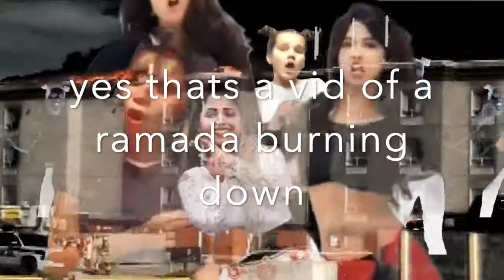Ding Dang Dongle all over my Furnace or else the day of reckoning will come!!!!!! the papa was right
Lyricsz Officially presenting.
can u believe even more Bep ofre he cheats (midnigte sky miley cyris hope ya dont see anytheng probably not as much as we do here at lyricsz so im gonna give you an e-d-u-c-a-t-i-o-n :-)
where ya goin? uptown downtown glove world
brunoe mars will never be featurede on theis channel lest it be a smule. and. tbh no not even that.
U can check in any time uU like but you can never leave!
r-e-s-p-e-c-t our u-s-p-s b-t-w :-)
sooo ya. lol does anyeone know the name of theis sonng?:
hotel motel holiday inn x rasputin

heres the officiale lyricsz:
(verse 1)
babybaby baby babie babie babie babie
biaby baiby baiby baby
omg my dog just burped loud af
(got my carly rae jepsen shrit on)

~ chorus ~
3 teens rockin
drugs drugs drugs
💯% REAL 💯% REAL 💯% REAL
FRESH DOUGH FRESH DOUGH FRESH DOUGH
BREAD BREAD BREAD
DEAD DEAD DEAD
when i die bury me at pii poo (finland)

~verse 2~
fights (oh oh)
frensh kiss (oh)
Churn on all the butters )oh oh)
who Uu callin a cootie queen??
uU lint licker!
freinch chiss

~bridge~
Yough  yough yoguh
oughta know that mount rushmore is a scam xoxo lyricsz
LETS GOOOOOOOO 2022~~ happy new year b-t-w :-)
list ur fav cheese varieitsz in the comment section no bullying

credits:
shania twaine imumanartiy witch
pineapple face  w. the umbrella
chum bucket staff (for letting us use the wifi)
karen hausman thanks for supporting lgbt
director x did nothing
shout out to my bro tonetta lyricsz llifetime award winner
as well as nonveg_lover ulhaskamathe Chicken-Leg-Piece🍗 all time winner of the chcocolate oreo ooze chug for cash challenge here on the channel premering every few frames of the majority of our vidoes catch us live instarnt premere by subcribing and liking the vidoe and commenting cheese flavors in the comment lil bep bep
wendy williams gorilla glue in hair,
Vanessa Hudgens .
demi.